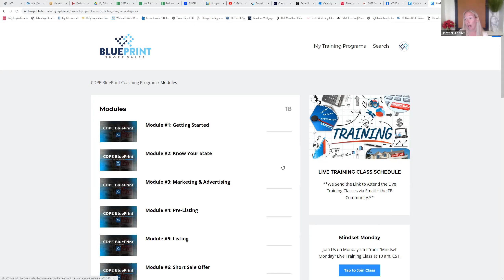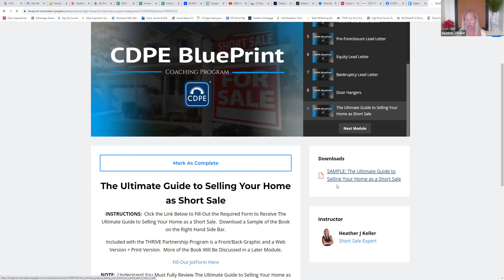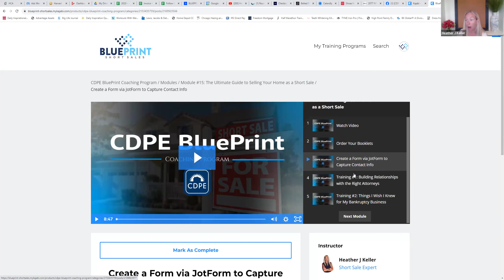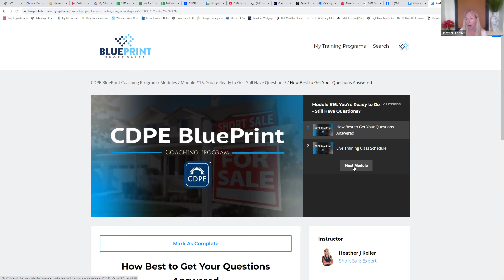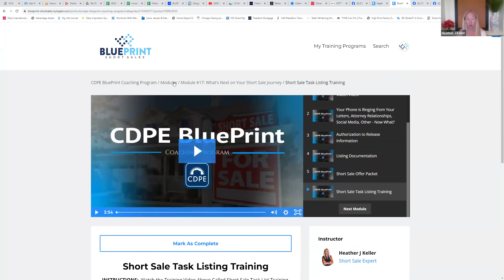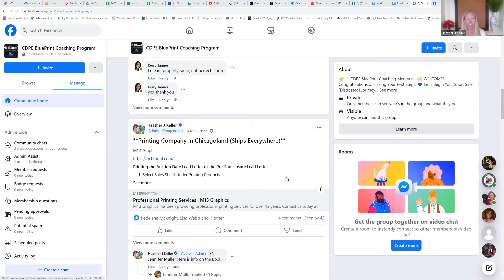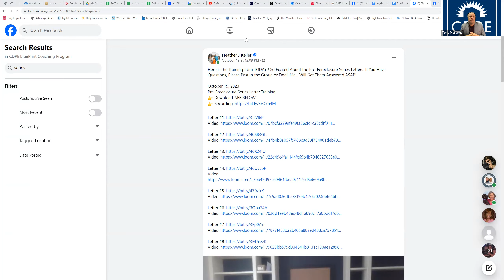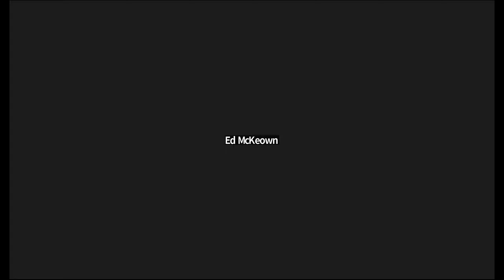CDPE Members Only Training 10 26 23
CDPE owner Tony Martinez is joined by Heather J. Keller, VP of the CDPE BluePrint Coaching Program. They take a "deep dive" into how the coaching program works and how it can greatly benefit our CDPE Members.